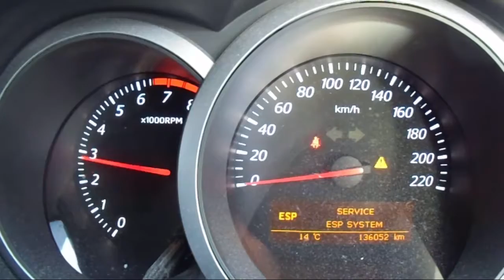WRECKING 2011 SUZUKI VITARA 2.4 5-SPEED (C18442)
We are currently wrecking this 2011 SUZUKI VITARA 2.4 5-SPEED (C18442).